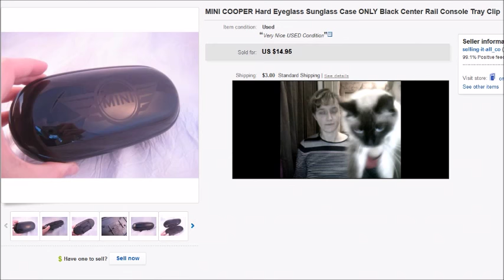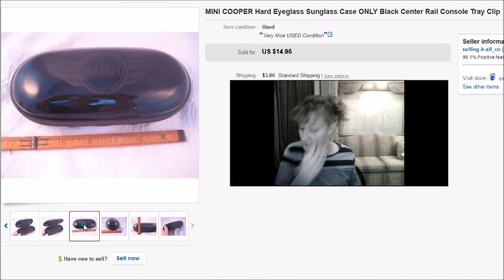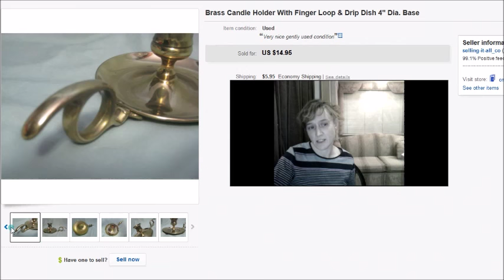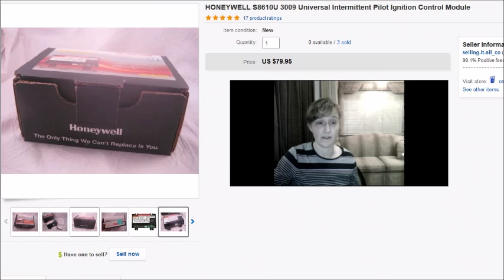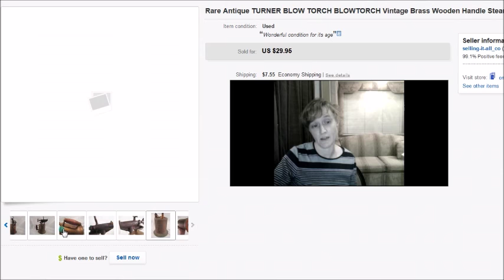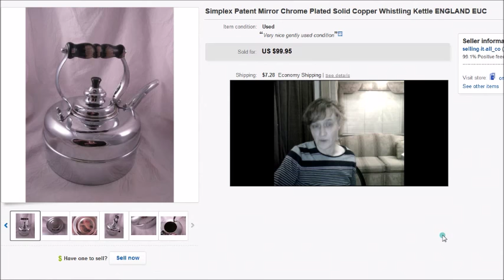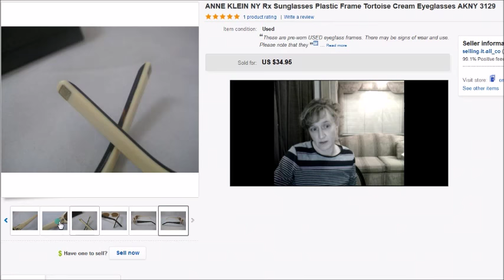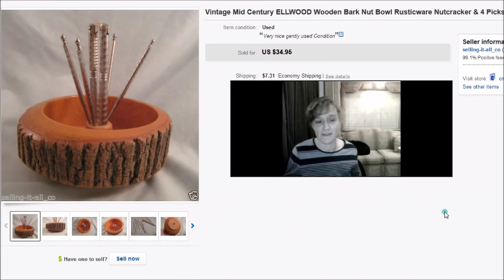What Sold on ebay - See what I Spent $85 on & Profited $675! - Dorky Thrifters Fulltime RV Family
What we sold on ebay the first half of December - Dec 1-15, 2016.  Mini Cooper sunglass case, Prescription eyeglass frames, Jones NY, Gucci, Brass candle holder with finger loop, Nike eyeglasses, Vintage DeMoley Bible, Fingernail dryer, Honeywell pilot ignition control modules, Antique Turner Blow Torch, Cedar BOMA Coaster set, Simplex Chrome plated Copper Kettle, Antique Gold Filled Spectacles, Ray-Ban Wayfarer Sunglasses RB2140, Laura Ashley, Cole Haan, Anne Klein, Oleg Cassini, Candies, Elwood Nut Bowl

If you are interested in hearing more about our story, please see our previous videos

If you haven't heard about or tried selling on Bonanza yet, you definitely should! It's basically effortless if you already have listings on Ebay, Amazon and Etsy since they import your listings automatically... AND they even end your listings if they sell on Bonanza or vice versa...

This is where I get my “Thank you” note/cards from.

Did you know that you can get your prescription put into any eyeglass frame?

Need some Silicone Nose Pads for repairing used Eyeglasses?  Here’s a Great Kit that I use - it will last you a long time!

Best Affordable Precision Screwdriver Set (6-Piece)

MY FAVORITE MICROFIBER CLEANING CLOTH EVER - BLITZ

My Favorite Eyeglass & Jewelry Cleaner Concentrate for use in Ultrasonic Cleaners (8 Oz) - Blitz

Thank you everyone for your support! And God Bless